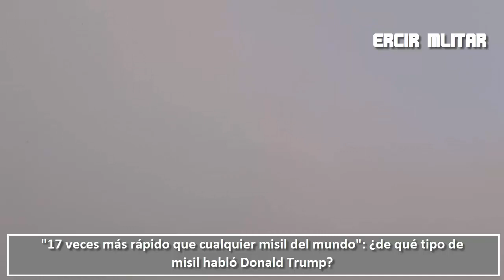17 veces más rápido que cualquier misil del mundo ¿de qué tipo de misil habló Donald Trump?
Como Adelgazar fácilmente; Como Ganar dinero rápido
★ Como Recuperara Su Vida Sexual de Forma Segura y Natural Sin Medicamentos y Con Resultados Rápidos
★ Como Controlar La Presión Arterial de Forma Segura y Natural
★ Como Ganar Dinero Publicando Fotos En Facebook o Instagram
★ Como aprender de forma más sencilla y rápida Microsoft Excel desde lo básico a lo avanzado
★ Como puedo ser exitoso en todas las cosas que hago
★ Como Agrandar el Tamaño del pene de Forma Natural
★ Cómo Durar Más Tiempo En La Cama Con Tu Pareja